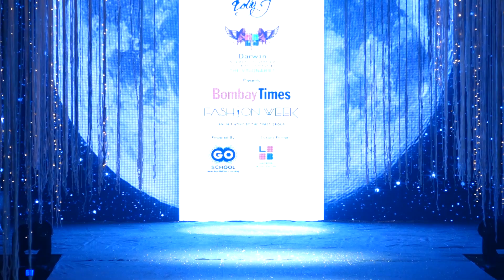Tara Sutaria Walks In A BOLD Golden Dress At Bombay Times Fashion Week 2022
Heropanti 2 actress Tara Sutaria walked the ramp in a golden thigh-high slit dress at the Bombay Times Fashion Week 2022. Check out this video.

About The Channel :
Watch all the biggest stories of Bollywood and Bollywood celebrities caught in action only here on Bollywood CIA